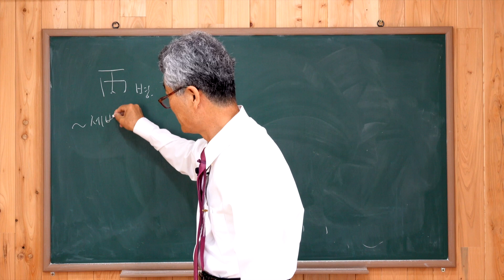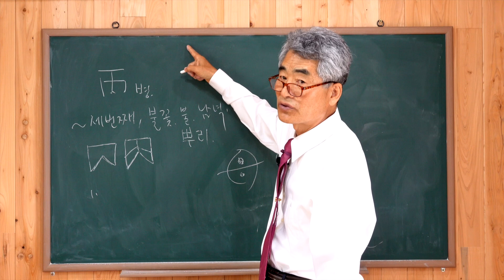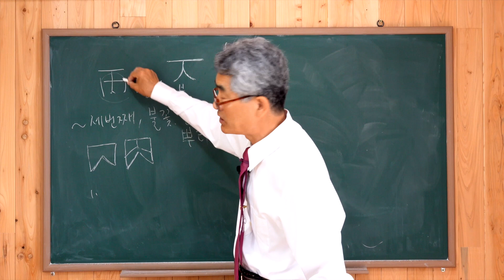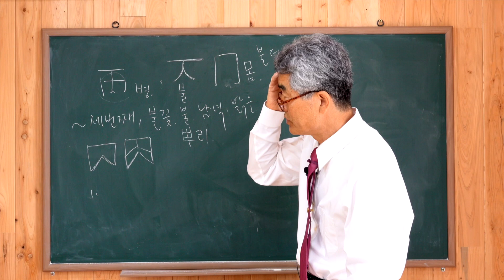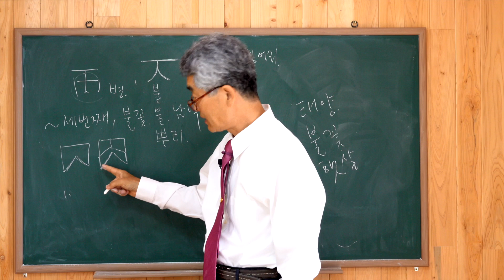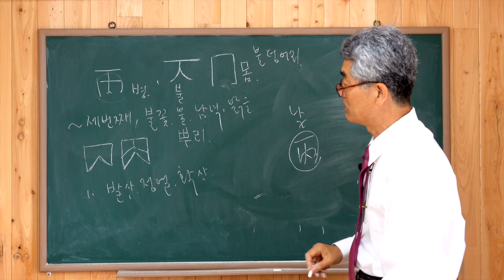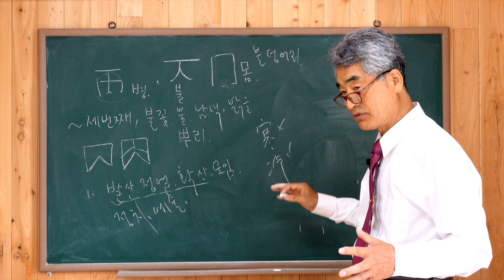[천간해설] 3 丙